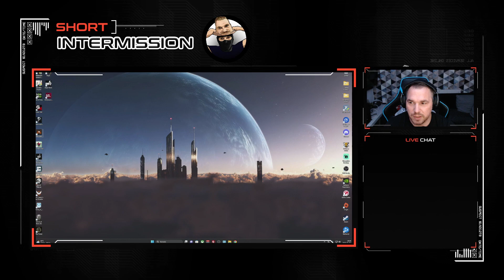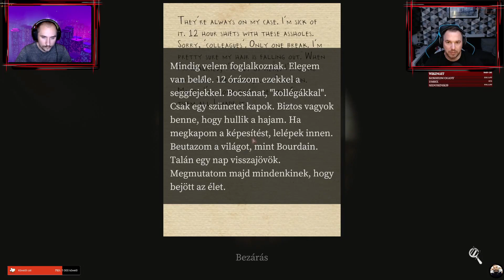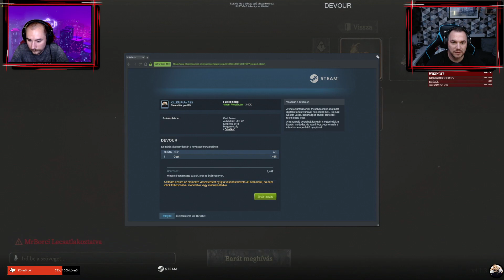MrBorcival kipróbálja a sikítást XD